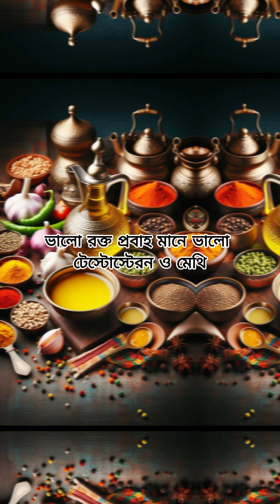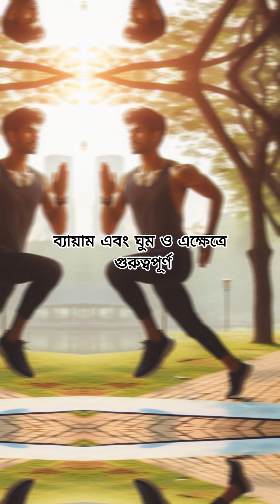Testosterone Booster Foods | টেস্টোস্টেরন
Health and Wellness, Heart-Boosting Foods, Well-Being Strategies,  Holistic Nutrition,  Success Stories, Healthy Habits,  Goal Achievement, Positive Changes, Expert Insights